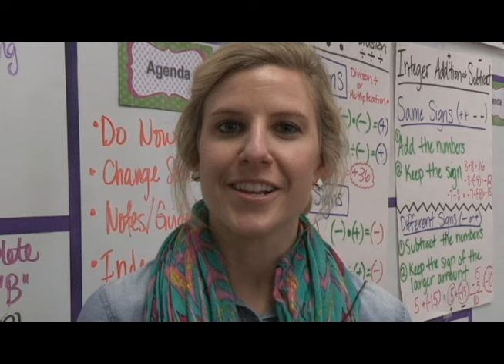Congratulations to our Campus Teachers of the Year for 2016!